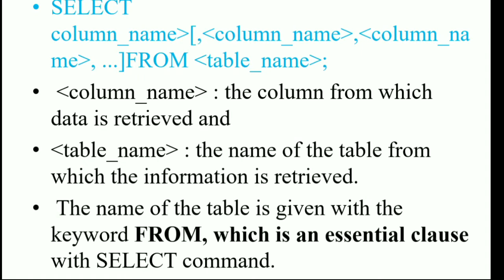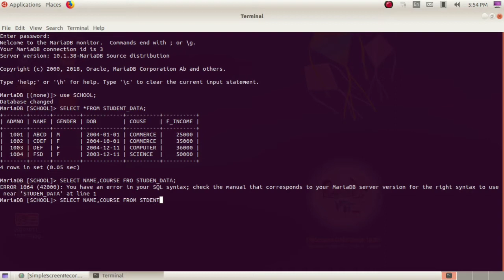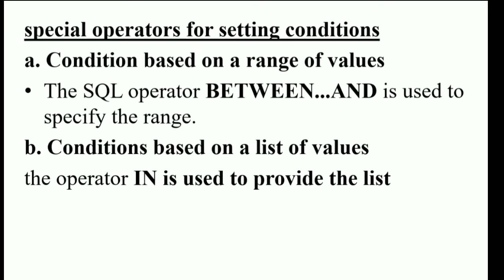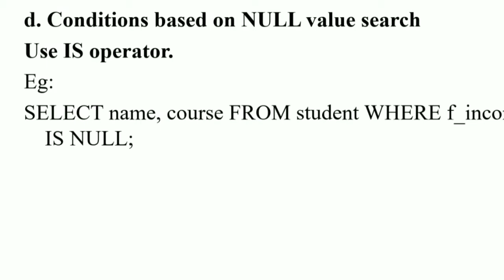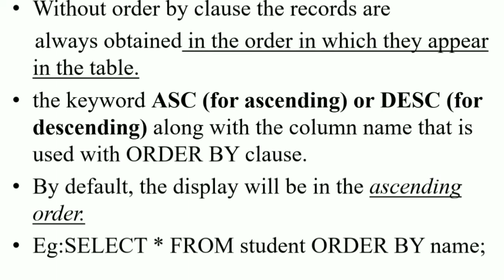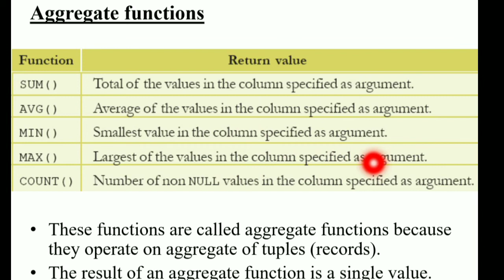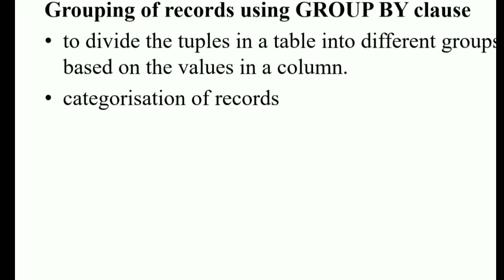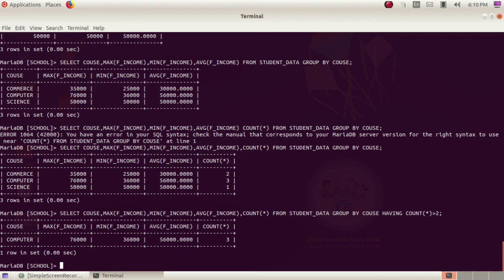Chapter 9 SQL|Part 2|Plus Two Computer Science|Plus Two Computer Application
Chapter 9 Structured Query Language select query where clause,order by, group by clause,having clasue,between and,in,is and like operators discussed with examples.